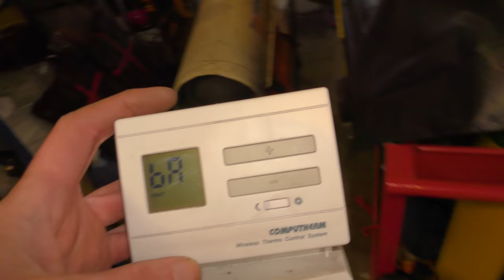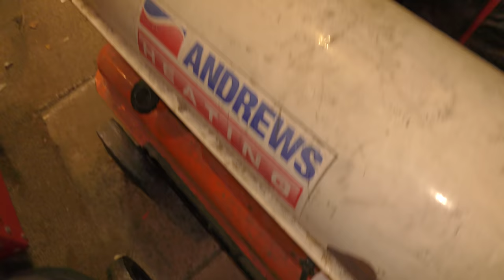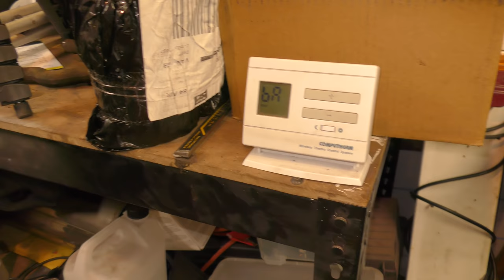Wireless thermostat mod to diesel space heater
After fitting a smart thermostat in the house I was left with a wireless thermostat.  Time to give the old 'dumb' space heater a bit of an update.